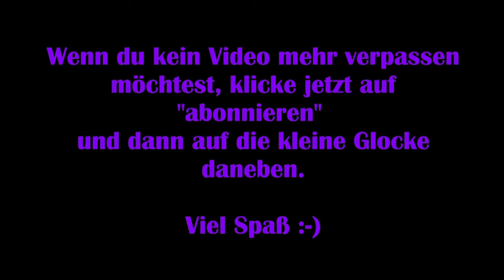Secret Files Tunguska #19 – Medizin für Ewenke [Lets Play] [Deutsch]